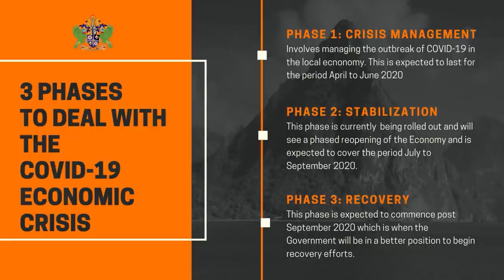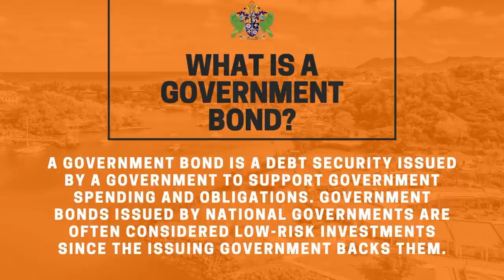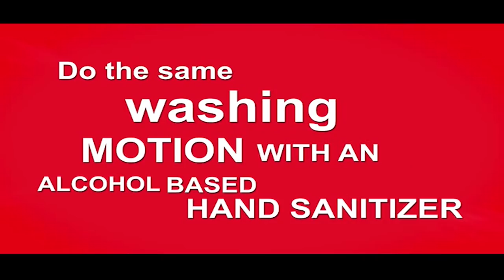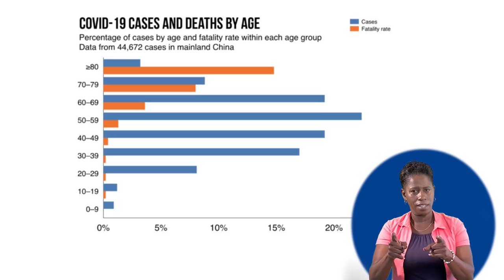NTN Nightly News (Apr. 27, 2020)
In the evening news package:
Government curtails non-essential expenditure as COVID-19 cuts into the local economy; the Ministry of Health cautions the public to remain vigilant despite the recovery of COVID-19 patients; and the retail prices of petroleum products continue to decline.